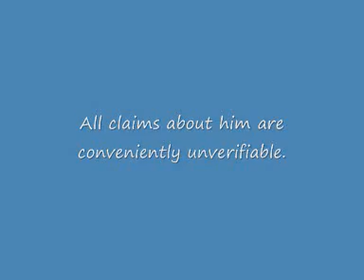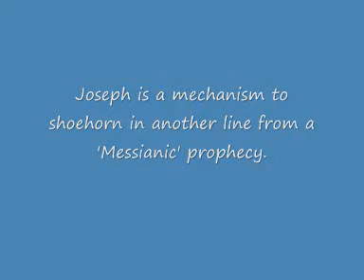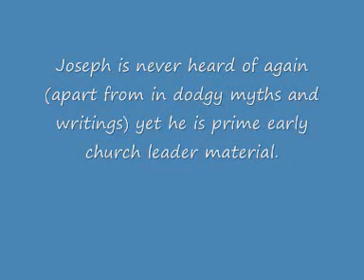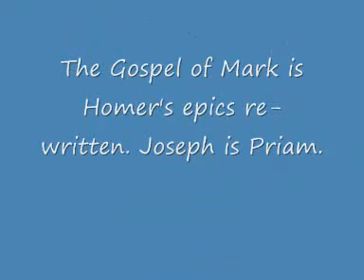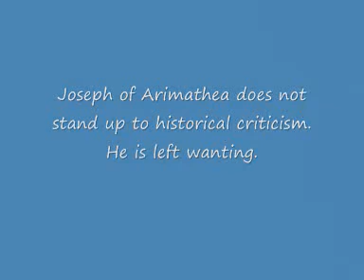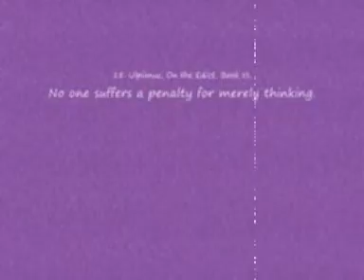Joseph of Arimathea - Fact or Fiction? (part 2)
This is a video about the historicity of Joseph of Arimathea.  Was he a fictional literary mechanism used by the Gospel writers to achieve certain ends?  Did Arimathea exist as a place in antiquity?  Watch on...